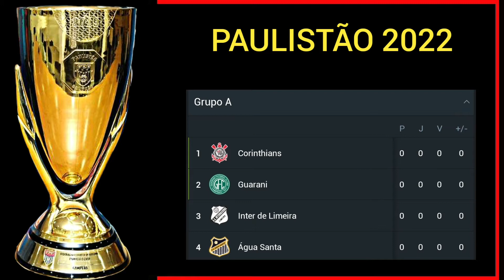Campeonato Paulista 2022 Grupos e Jogos da 1° Rodada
Campeonato Paulista 2022 vai começar, e neste vídeo vamos mostrar os grupos e os jogos da 1° rodada.

Meu nome é Junior Silveira!

Início do canal foi dia 10/08/2019

Aqui você vai encontrar notícias do mundo dos esportes, principalmente sobre o futebol brasileiro, onde além das notícias sobre os campeonatos, você poderá acompanhar as simulações das partidas, nossos vídeos são postados todos os dias!

Nosso outro jogo é o Fórmula 1 da Codemasters, plataforma PlayStation 4, onde disputarmos campeonatos online e trazemos também o conteúdo off-line do jogo.

A Versão atual usada do Pro Evolution Soccer é o PES 2021 e a do Fórmula 1 é o F1 2021.

No PES 2021 temos:
▪︎Simulação dos jogos da vida real, lembrando que as simulações não sou eu que jogo é tudo automático cpu x cpu.
▪︎Master League
▪︎MyClub
▪︎Dicas e tutoriais

No F1 2021 temos:
▪︎Participação em campeonatos online
▪︎My Team
▪︎Modo carreira
▪︎Braking Point (Ponto de frenagem)
▪︎Dicas e tutoriais